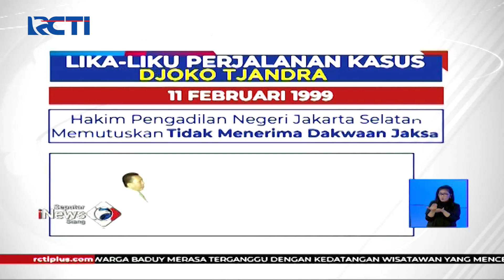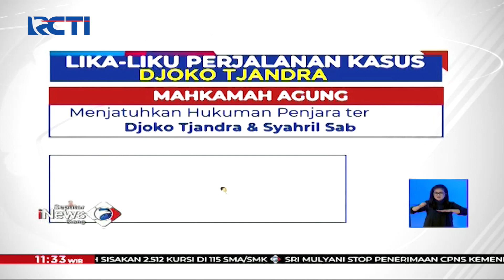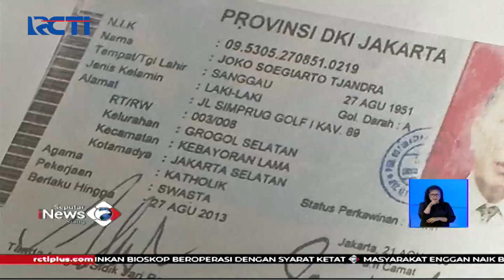Kejar Djoko Tjandra, Mahfud MD Bakal Panggil Empat Institusi - SIS 08/07